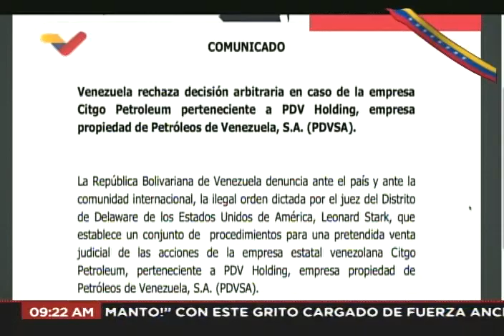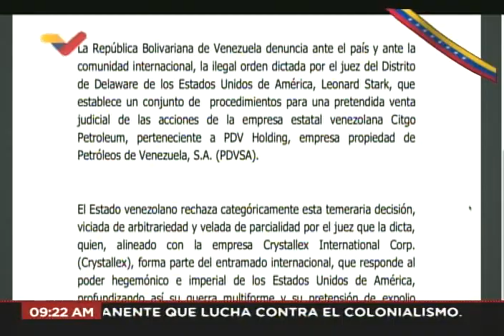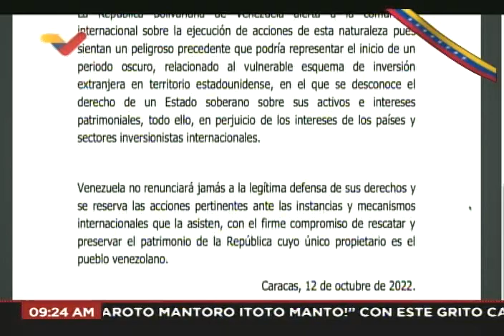Venezuela rechaza decisión de juez de Delaware para venta de Citgo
Comunicado emitido por el gobierno venezolano, Pdvsa y la Comisión Presidencial Alí Rodríguez Araque este 12 de octubre de 2022 en torno a la decisión de un juez en Delaware, Estados Unidos, sobre la venta de Citgo.

USDT o Bitcoin (BEP20): 0xef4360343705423a24119205eeb1de2a10fd23f4

USDT (TRC20): TQJB86JZjF5Kt1C7f322aax4iyD6x65UcV

Petros: PFfDUW3cj1WD7cUPYg9MK2EtgG5nUgVzuc